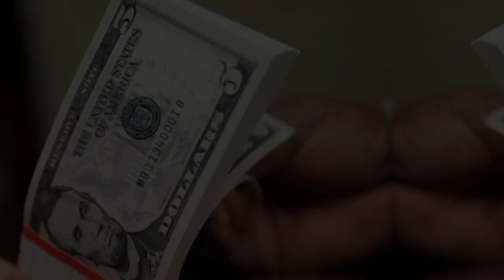Who Died Today: Kris Kristofferson's Cause of Death, 8 Children, House in Texas, Net Worth